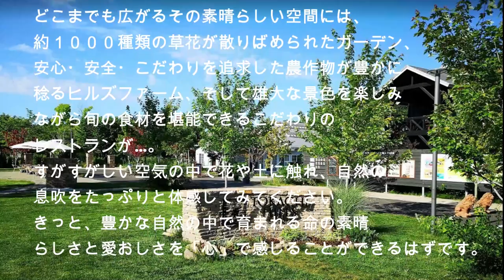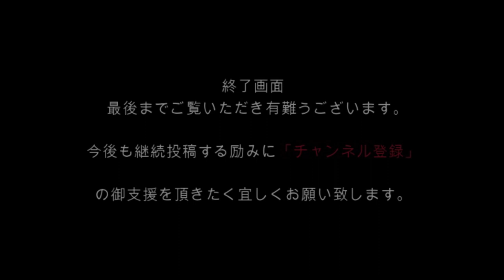農と食に関するテーマパーク：十勝ヒルズ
十勝ヒルズは、北海道中川郡幕別町にある農と食に関するテーマパーク。
丘陵地にあり、好天時には帯広市街地などの十勝平野や日高山脈を眺めることができる。園内には6つの庭園（ガーデン）、ハンガリー料理や和食のレストラン、農家の木村秋則が提唱する自然栽培の畑やソバの畑、果樹園、ショップ・カフェなどが点在しているほか、チャペルや多目的ホールなどもある。

2016年、ハンガリーでは国宝認定されている豚、マンガリッツァを購入し繁殖と飼育に成功させて、2018年より十勝ロイヤルマンガリッツァ豚のブランド名で出荷を開始している。マンガリッツァ豚の繁殖と飼育事例としては日本初となる。

四季の彩りに満ちあふれた十勝ヒルズは、色鮮やかな草花と木々の緑が生き生きと輝く憩いと癒しの空間です。
どこまでも広がるその素晴らしい空間には、約１０００種類の草花が散りばめられたガーデン、安心・安全・こだわりを追求した農作物が豊かに稔るヒルズファーム、そして雄大な景色を楽しみながら旬の食材を堪能できるこだわりのレストラン。
すがすがしい空気の中で花や土に触れ、自然の息吹をたっぷりと体感してみてください。
きっと、豊かな自然の中で育まれる命の素晴らしさと愛おしさを「心」で感じることができるはずです。